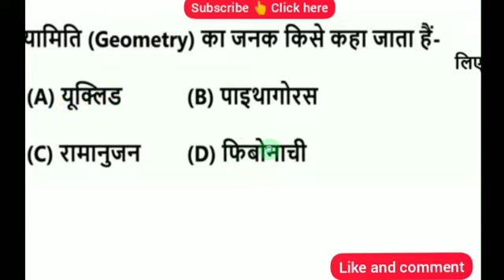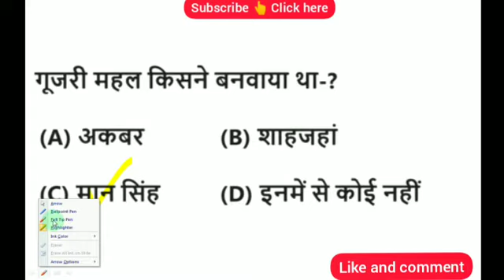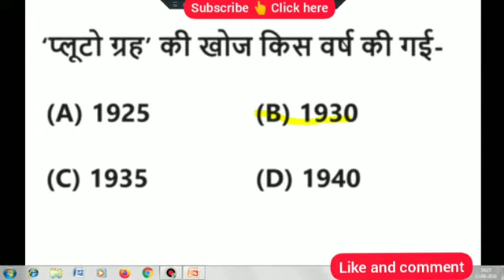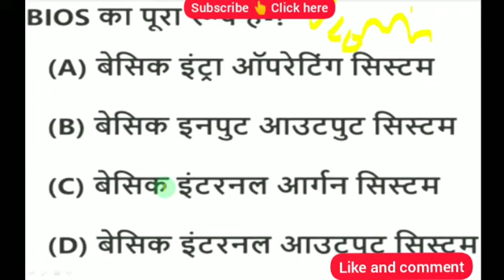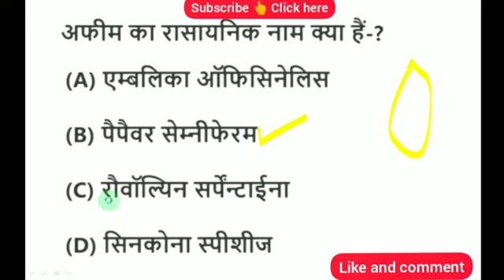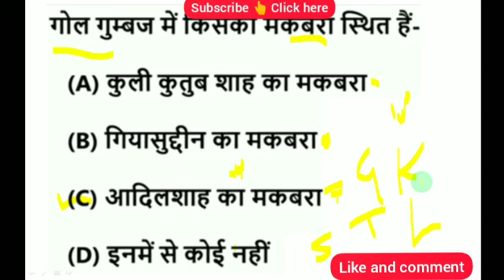One Liner Question | Top 25 One liner Qustion special for MP Jail Prahari | Part-2 By Ashish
Latest Jobs Ke Liye aap hamari WebSite Pr Bhi Visit kar sakte hai